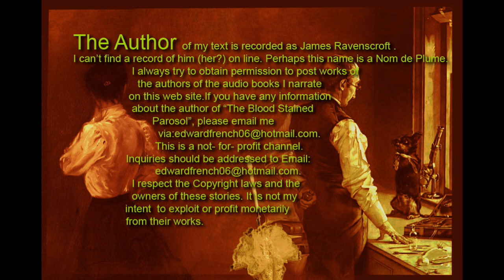The Blood Stained Parasol : A Study in Madness! as told by Edward E. French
An insane story narrated by Oscar nominated and Emmy Award winning Makeup FX Artist Ed French.